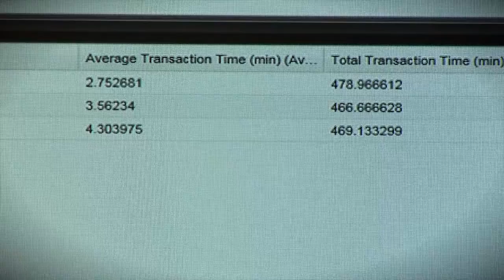PennDOT Secretary Shares Agency's 2015 Accomplishments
Pennsylvania Department of Transportation (PennDOT) Secretary Leslie S. Richards shares the agency’s 2015 efforts to improve Pennsylvanians' mobility and quality of life while enhancing department efficiency and transparency. PennDOT awarded 608 highway and bridge construction contracts worth more than $2.5 billion, almost double what we were able to do about two years ago.